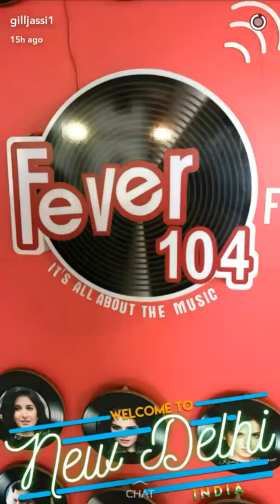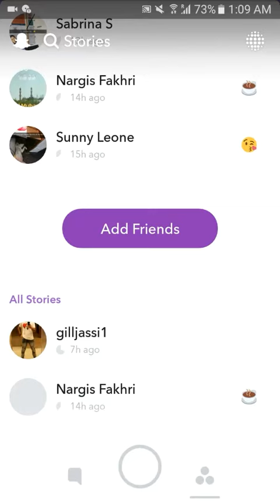Jassi gill Snapchat video 27 June 2017